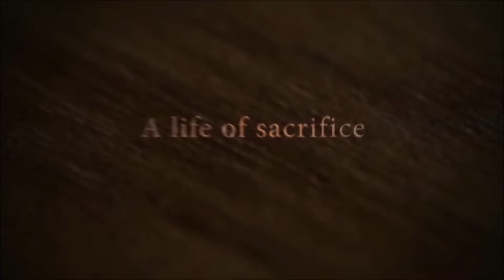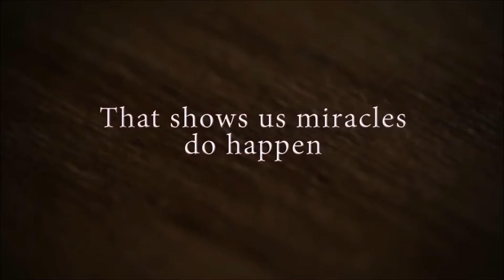In Her Footsteps - Trailer